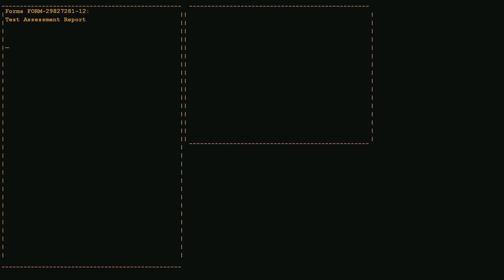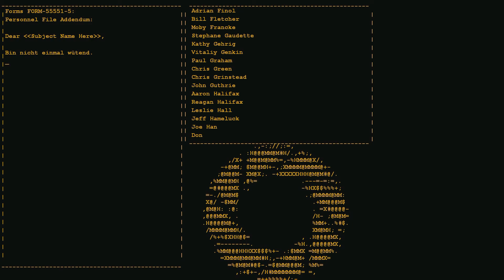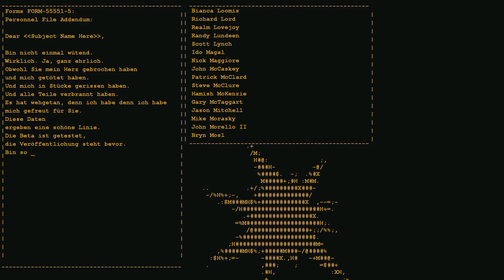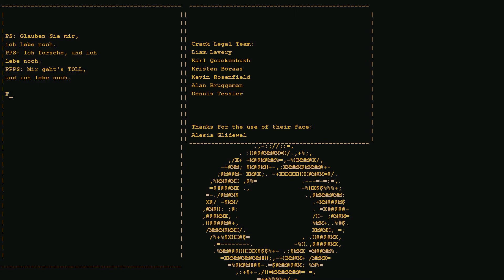Let's Play Portal [PC][60FPS] Part 5 - Und es war doch keine Lüge(Ende)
Und am Ende begegen wir ihr.
Der Maschine, die das gesammte Enrichment steuert und versucht hat uns umzubringen: GLaDOS
Wollen wir erfolgreich ausbrechen, müssen wir sie zerstören.

«PORTAL»
Action-, Adventure-Spiel von Valve (2007)

«Let's Play Play Portal»
Kommentiertes Gameplay von RedDragonLP (2016)
WICHTIGER HINWEIS: Wenn dir das Spiel gefällt, dann unterstütze die Entwickler kaufe das Spiel im Original.